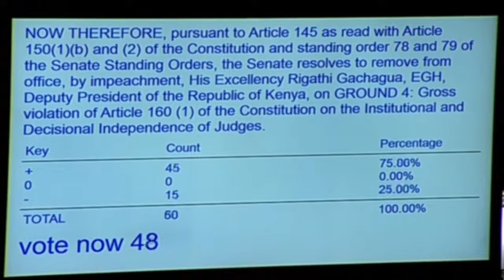GACHAGUA IMPEACHMENT - Allegation 4 results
Get the freshest news updates, Live events and debates. If It Matters To You, It Matters To Us.